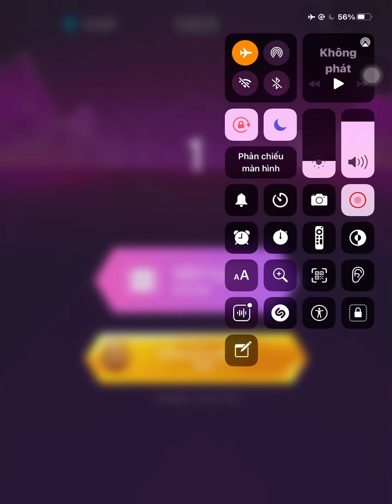Tiles Hop| Tones And I - Dance Monkey